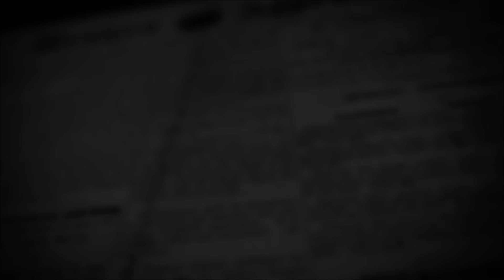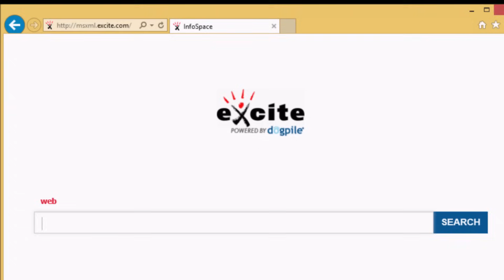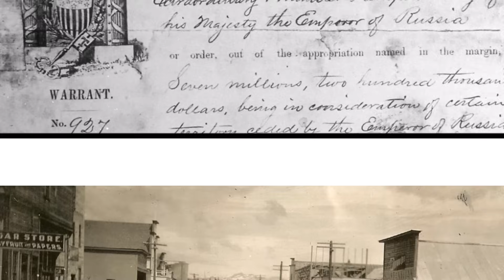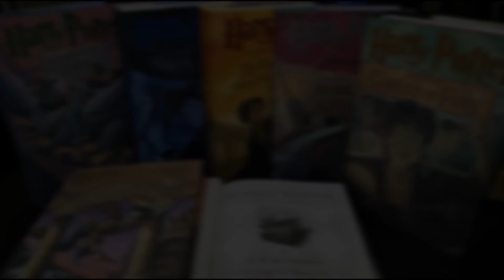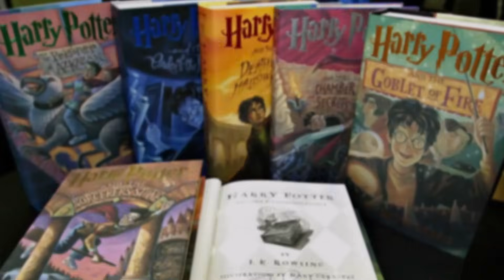Worst Mistakes in our History - Dunya Ki Tareekhi Ghaltian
Sometimes even small Mistakes can be a reason  of a huge loss and history has witnessed a lot mistakes . in this video i will tell you
about some of the worst and historical mistakes in our history